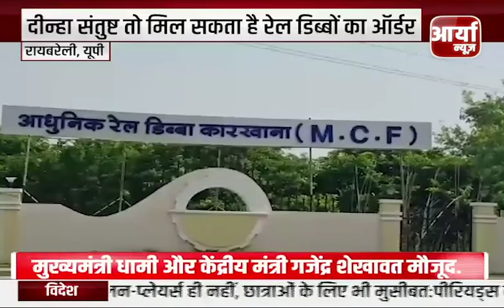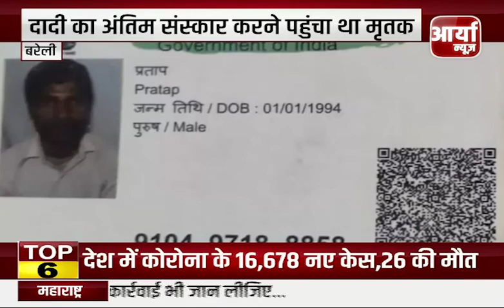आज की Top Headlines | 16 बागी विधयाकों की अयोग्यता पर सोमवार को SC में होगी सुनवाई | Aaryaa News